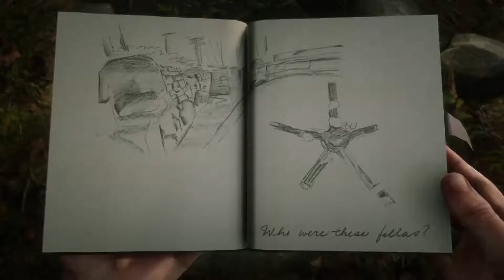viking hatchet + old tomb + viking comb location - RDR2